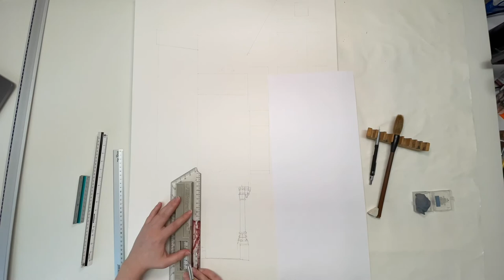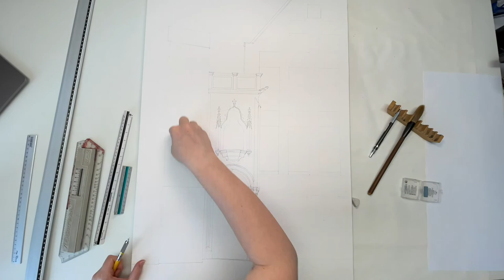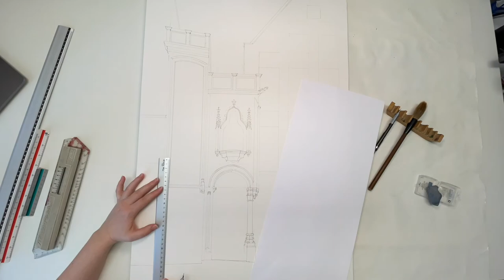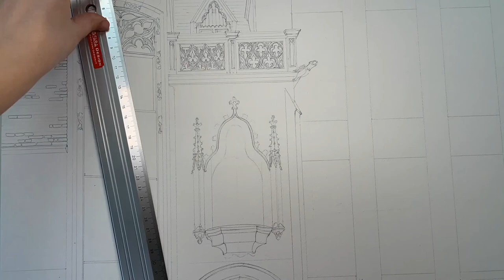Plotting of a highly detailed architectural drawing with gothic elements. Tollhaus in Brugge.